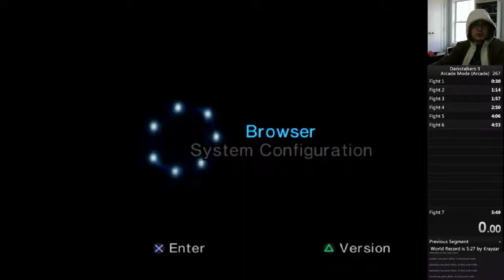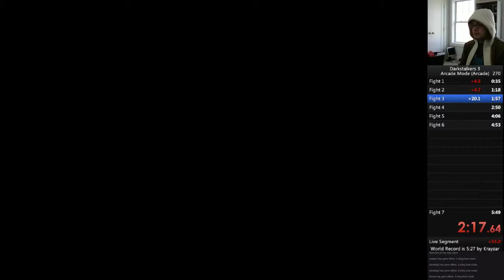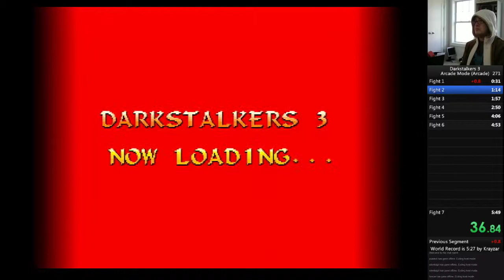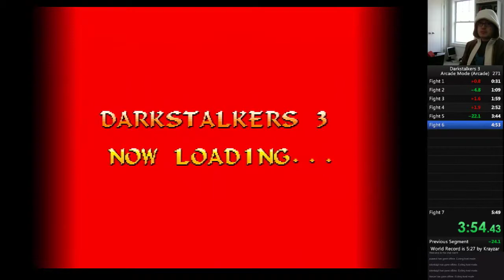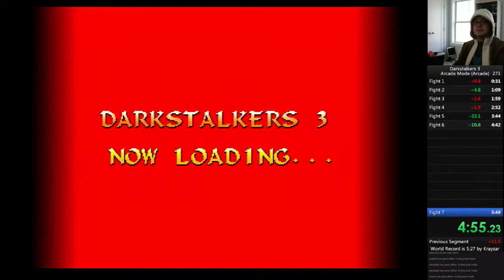Darkstalkers 3 (PS1) - Arcade Speedrun in 5:41.98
Starts at 13:52, settings at the beginning of the video.

The timing for the new strats is oddly difficult in the PS1 version.